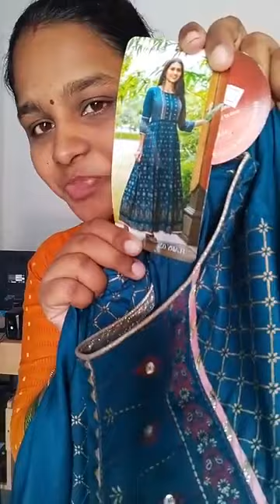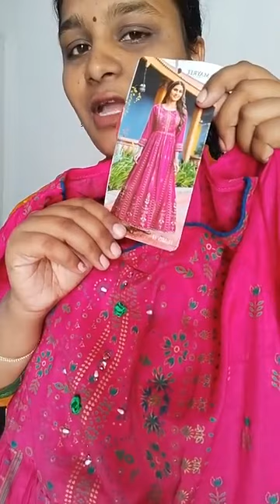New offersNew collection Watsup9865666554Anarkali models onlySpecial offers don't miss it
New offers
New collection
Watsup
Anarkali models only
Special offers don't miss it